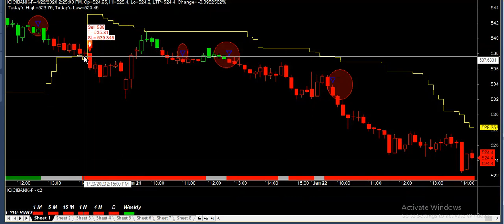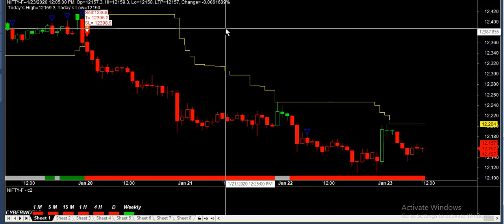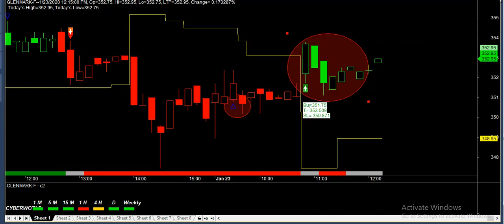How to use the Auto Buy Sell Signal Software in Indian stock Market mcx nse bse